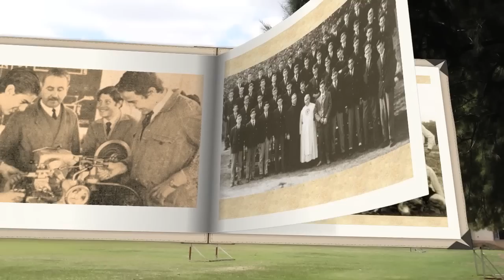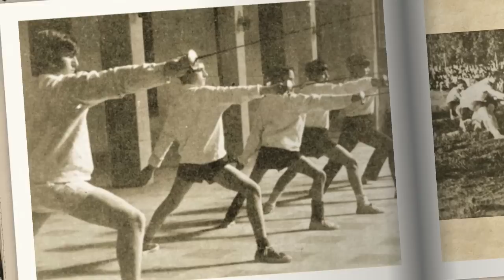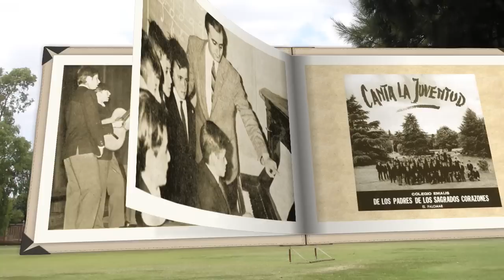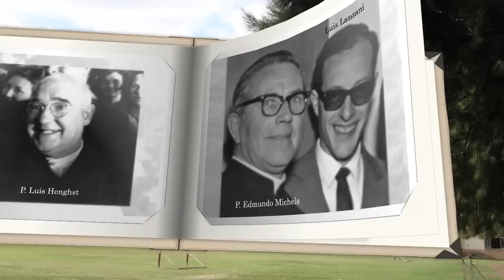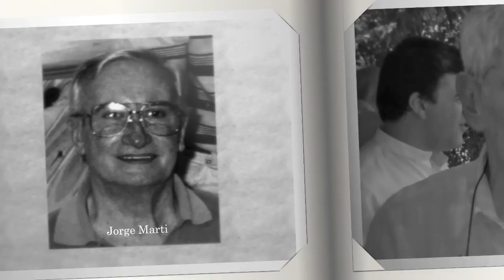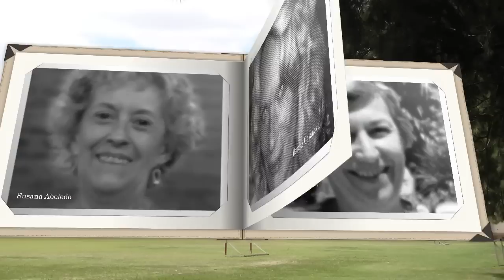Nuestras raíces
Retrospectiva en imágenes de la historia del Colegio Emaús por el 60º aniversario